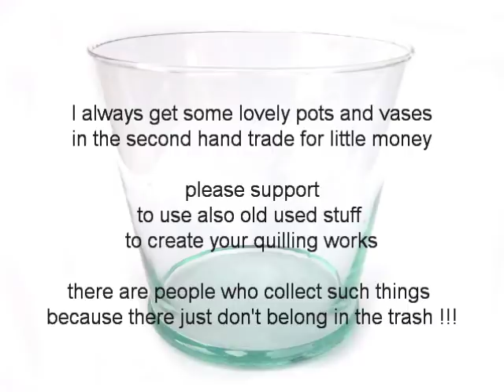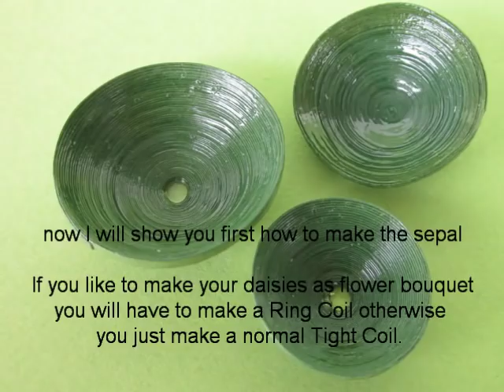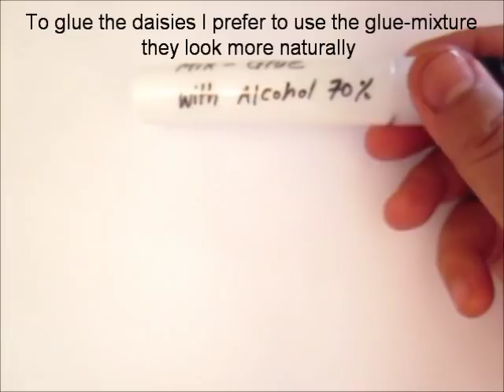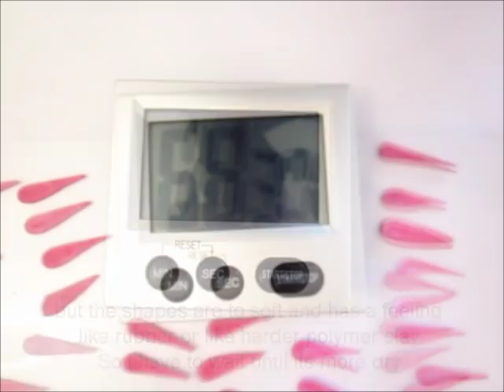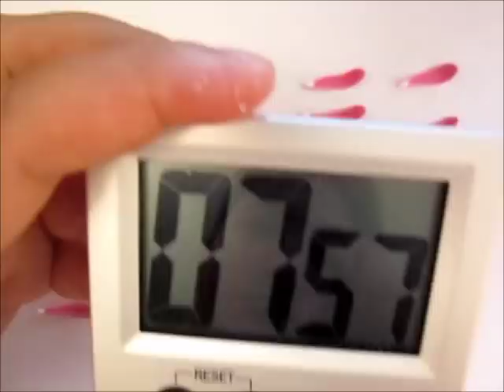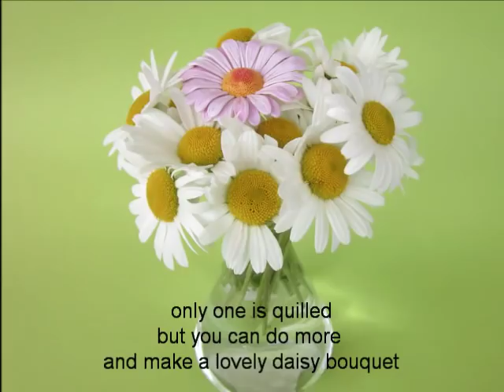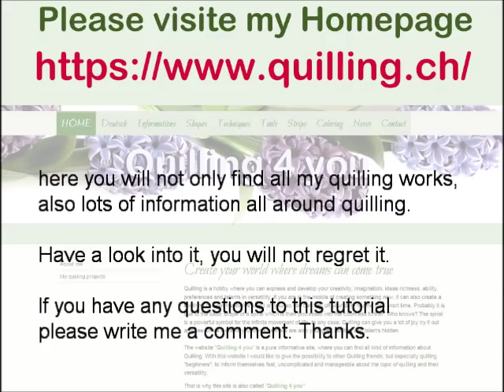Quilling Daisies / Daisy (Margeriten) flower tutorial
In my new Video tutorial Bridgit’s Quilling Daisies
I will show you step by step how to make these beautiful flowers in different sizes and colors.

I will also show a new glue-mixture which you can make very easy yourself. This glue-mixture
is just great for shaping 3D Quilling fine Art works like flowers and can be sometimes replaced with the UHU glue. The glue is first very wet while applying on the shapes, then it changes into a rubber consistent or has a feeling like a hard polymer clay. To shape the petals you will have to wait until its more dry and does not have this rubber feeling. Hours later  when it’s completely dry the petals will be very hard but will keep the natural paper look.  This tip to make this glue-mixture I have got from my FB friend Carla, I have tried it the very first time for this daisy flowers and was just amazed about the result. I am very grateful for this tip while it is a very good to use for 3D quilling. Thanks a lot dear Carla.

If you have any questions to the videos please feel free to write me a comment.

You will find all my quilling works and a lot of Information all about Quilling

New glue-mixture:

You need normal white glue, water and alcohol 70% vol.
The alcohol with such high percent you have to buy special. Here in Switzerland we only get it from the pharmacy without recipe and it’s called ethanol. I do not know in your country where you can get it, you will have to ask (family members, friends etc.)

Then you mix:
1/2 part of alcohol 70% vol. (minimum, can be also more)
1 part of water
2 parts of white glue

For example:
10ml of alcohol 70% vol. (minimum, can be also more)
20ml of water
40ml of white glue

If you have any questions, just write me a comment, thanks.